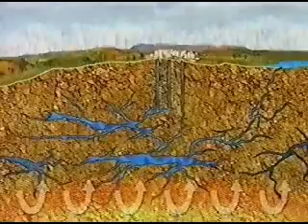CALDAS NOVAS E SUAS AGUA QUENTES.wmv